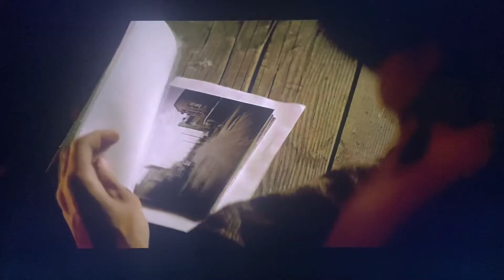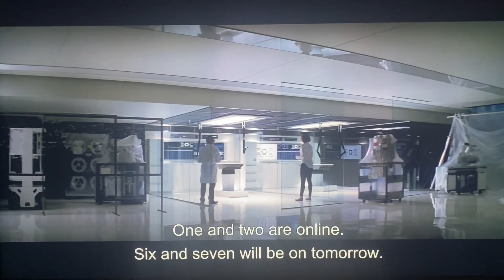Transcendence 2014 (max explains what the computers plan is)